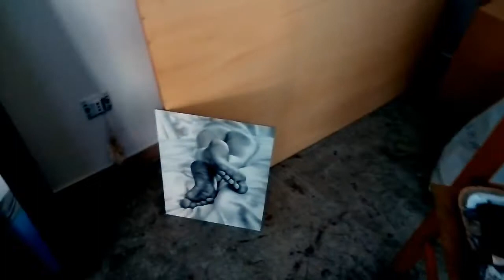Contemporary Art Italian Painter Giuseppe Alletto talks about Installation Art and Symbols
Hi guys! My name is Giuseppe Alletto, I'm an Italian Artist working in the fields of Contemporary Art, Drawing, Painting, Art Installation, Videoart, Photography.

In this video I'll show you some really strange things that I'll employ to create an installation!

Installation art is a relatively new genre of contemporary art - practised by an increasing number of postmodernist artists - which involves the configuration or "installation" of objects in a space, such as a room or warehouse. The resulting arrangement of material and space comprises the "artwork".

Because an installation usually allows the viewer to enter and move around the configured space and/or interact with some of its elements, it offers the viewer a very different experience from (say) a traditional painting or sculpture which is normally seen from a single reference point. Furthermore, an installation may engage several of the viewer's senses including touch, sound and smell, as well as vision.

Because of its flexibility and three-dimensionality, installation art is influenced by developments in computer art - such as software developments in video and film projection - as well as techniques used in avant-garde theatre and dance. Architectural and interior design are other influences.

Above all, installation is a form of conceptual art - a genre in which "ideas" and "impact" are regarded as being more important than the quality of a finished "product" or "work of art". (Remember, an installation is a purely temporary work of art. Unless it is photographed or documented in some way, there will be no evidence of its existence.) If a traditional work of art allows us to appreciate the craftsmanship of the artist, an installation allows us to experience the "artwork" and perhaps even rethink our attitudes and values.

As in all general forms of conceptual art, installation artists are more concerned with the presentation of their message than with the material used to present it. However, unlike 'pure' conceptual art, which is supposedly experienced in the minds of those introduced to it, installation art is more grounded and remains tied to a physical space. Conceptual and installation art are two of the most popular examples of postmodernist art, a general tendency noted for its attempts to expand the definition of art. Both forms are widely exhibited in many of the world's best galleries of contemporary art.

For other new art styles see Contemporary Art Movements (1970 onwards).

Installation art ranges from the very simple to the very complex. It can be gallery based, computer-based, electronic-based, web-based - the possibilities are limitless and depend entirely upon the artist's concept and aims. Almost any type of material or media can be utilized, including natural or man-made objects, painting and sculpture, as well as recent media such as film, animation, various forms of photography, live performance art (including happenings), sound and audio.

Some compositions are strictly indoor, while others are public art, constructed in open-air community spaces, or projected on public buildings. Some are mute, while others are interactive and require audience participation.

Some installations (site-specific) are custom-made for a particular space. Others - such as the still-life line drawings of clustered objects made from adhesive tape, by Michael Craig-Martin (b.1941) - can be assembled anywhere. Some even tour as part of a touring exhibition, examples being: the kinetic light environments of the Groupe Recherche d'Art Visuel which toured Europe; Earth Room (1968) by Walter De Maria (b.1935) which toured America before finding a permanent home in New York; and '20:50' by British sculptor Richard Wilson - a room filled with sump oil, viewed from a footbridge - which was shown in London, the Royal Scottish Academy and is now permanently installed at the Saatchi Gallery, founded by Charles Saatchi. (See also Turner Prize.)

hi my name's Giuseppe Alletto !
I'm an Italian Visual Artist.

I work as an artist with three galleries in Italy (Spaziotemporaneo gallery in Milan, Weber e Weber gallery in Turin and La Fonderia in Florence, with a gallery in Barcelona (Spain) and with another gallery in Lisboa (Portugal).

I'm a Painter and I create photographs, videos and Installations too.

Send me a direct message for more infos about my artworks.